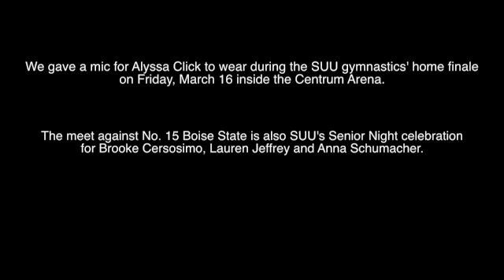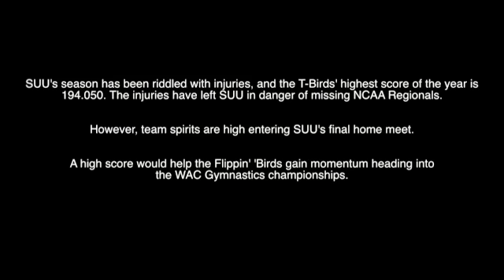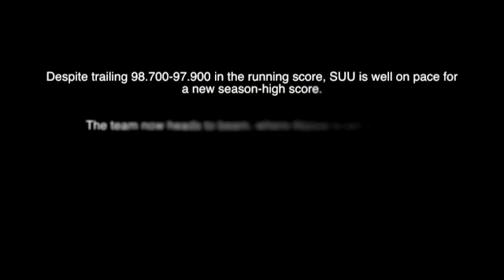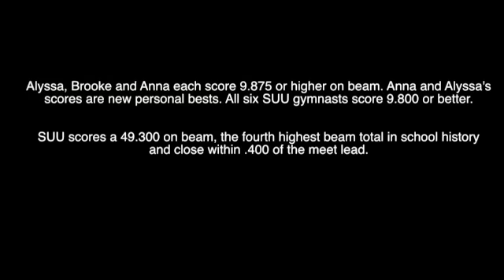Flippin' Mic'd: Alyssa Click (Extended Version)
We gave a mic to SUU gymnast Alyssa Click for the SUU/Boise State Gymnastics meet on March 16, 2012 inside the Centrum Arena. It was also SUU's annual Senior Night meet. This is the extended version.